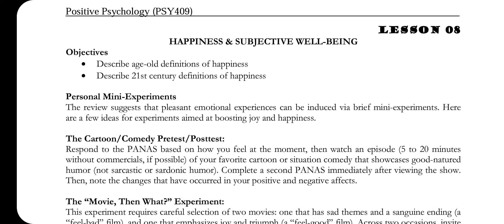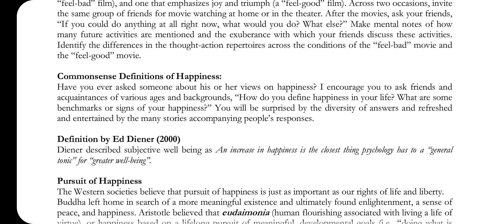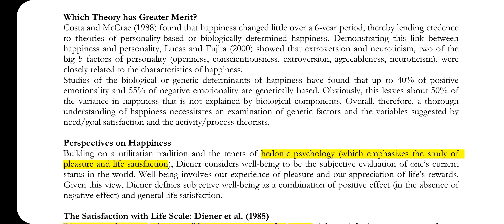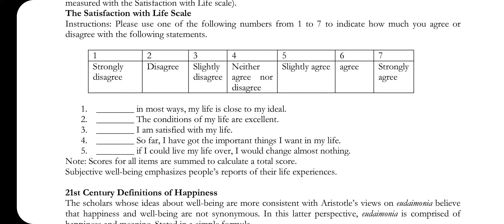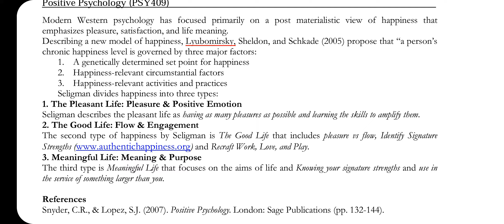PSY 409 || Lecture 8 || Positive Psychology || Short lecture || VU Lectures